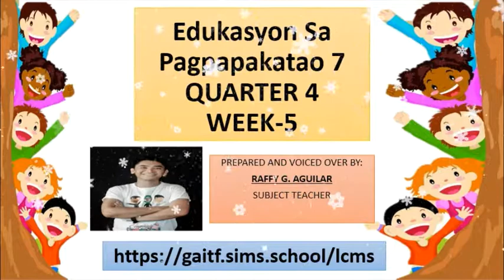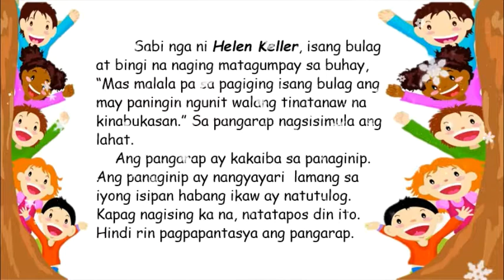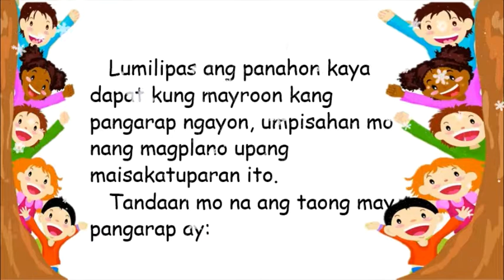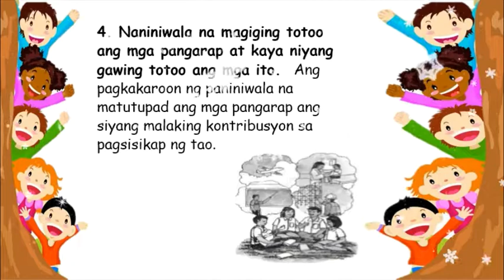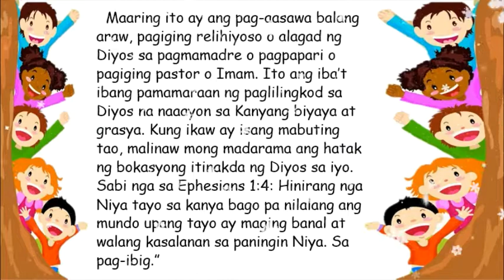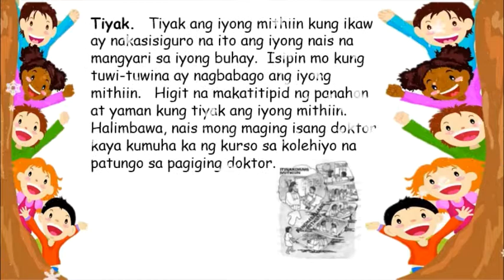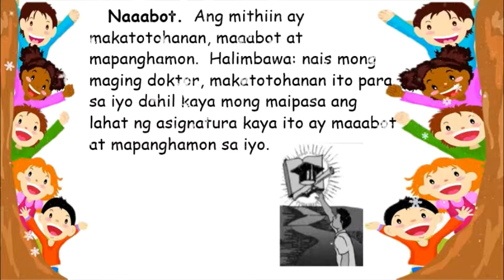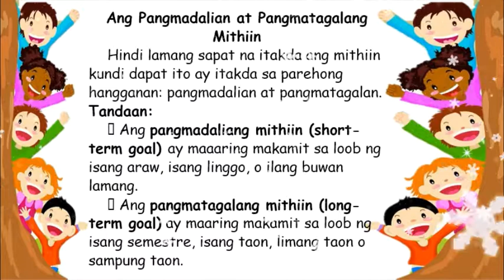ESP 7: Mangarap Ka! Q4 W5